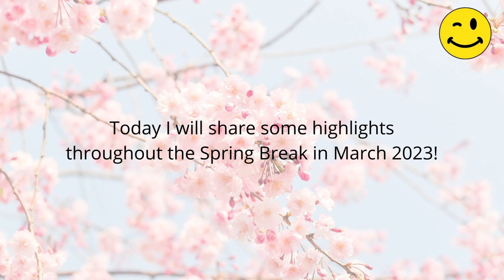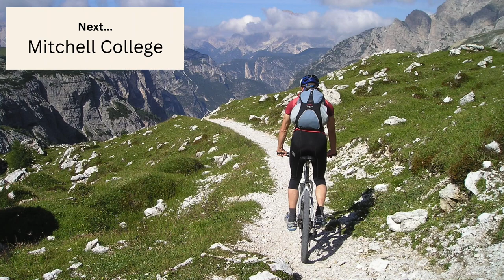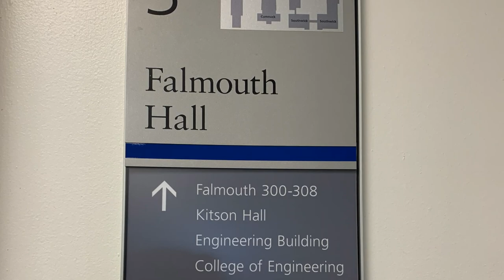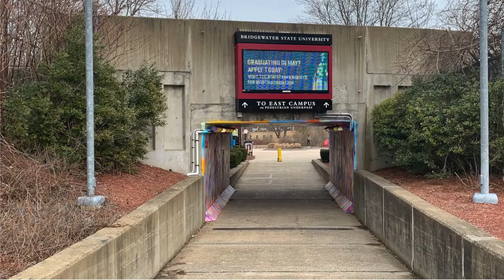My Spring Break 2023 Highlights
I have enjoyed the Spring Break over the week, and have had fun experiences together, with many college tours!

00:00 Intro
00:20 Dining highlights
01:30 Assumption College (Worcester, MA)
02:08 Holy Cross College (Worcester, MA)
02:55 Mitchell College (New London, CT)
04:04 UMass Lowell (Lowell, MA)
07:07 Bridgewater University (Bridgewater, MA)
08:51 Boston visit
10:05 Outro